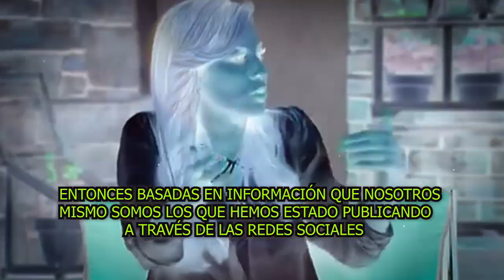✅🤬Se Destapa 𝗟𝗮 𝗩𝗲𝗿𝗱𝗮𝗱𝗲𝗿𝗮 𝗜𝗻𝗳𝗶𝗱𝗲𝗹𝗶𝗱𝗮𝗱 𝗱𝗲 𝗜𝗻𝗴𝗿𝗶𝗱 𝗖𝗼𝗿𝗼𝗻𝗮𝗱𝗼 Que Le hizo A Fernando Del Solar 🚨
LA VERDAD SOBRE LA INFIDELIDAD DE INGRID CORONADO A FERNANDO DEL SOLAR CON ESTE CONDUCTOR

elmurodelafama

¡ BIENVENIDOS ‼️

Entertainment
Television program
noticias de espectaculos
espectaculos noticias
noticias de la farandula
tv mexicana
Televisa espectaculos
chismes
escandalo de los famosos 2021
farandula 2021
chisme de farandula
karol tamiko
programa hoy
suelta la sopa
polemica
Ventaneando